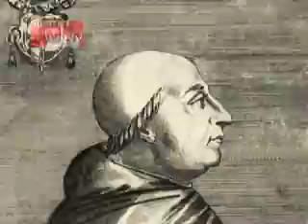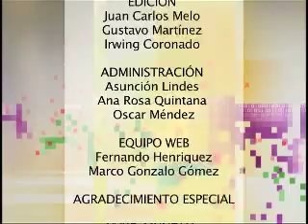1519. Italia: Muere Lucresia Borgia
Vladimir Acosta nos habla de este personaje y su papel en la historia.